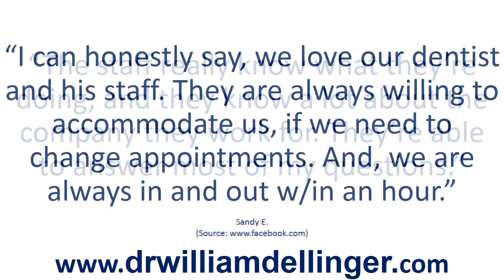William H. Dellinger Jr., DDS PC – REVIEWS – McDonough, GA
Reviewed: ★★★★★ Dr. William H. Dellinger Jr. cares about providing quality dental work, optimal comfort, and a friendly reception to his patients in McDonough, Georgia. And visiting his dental office makes you feel like a royalty.

Visit them at:

97 Atlanta Street
Suite 200
McDonough, GA 30253